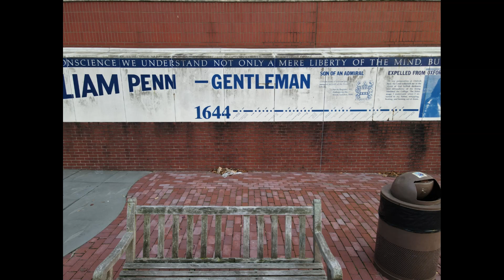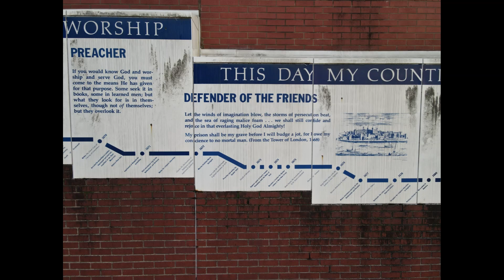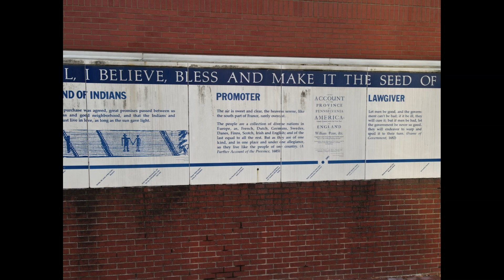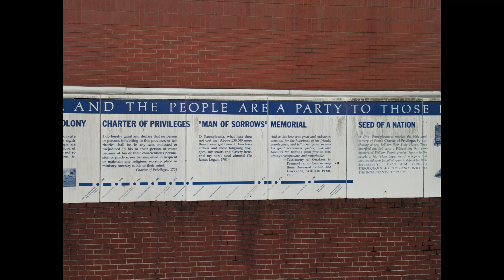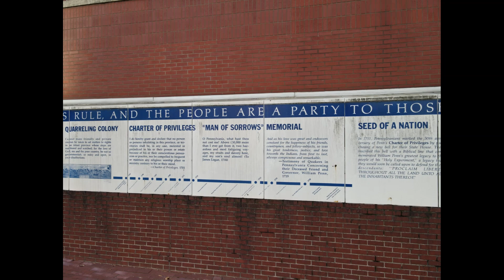The many statues of Sir William Penn Made with Clipchamp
Here is a great look at Philadelphia's founding father Sir William Penn.